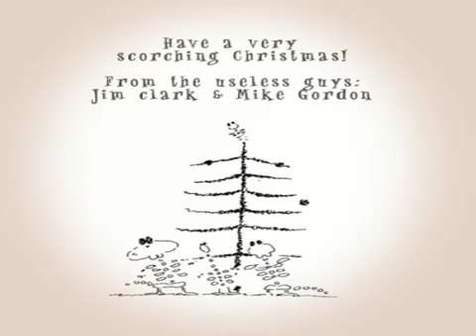Xmas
Music from the "Cool Yule" christmas collection, featured in this animation.